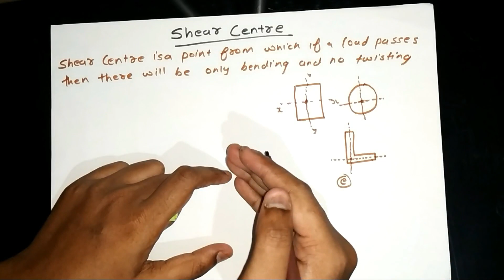Shear Centre | Easiest way to locate Shear Centre [ HINDI ] | Structural analysis-1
The easiest way to locate Shear Centre